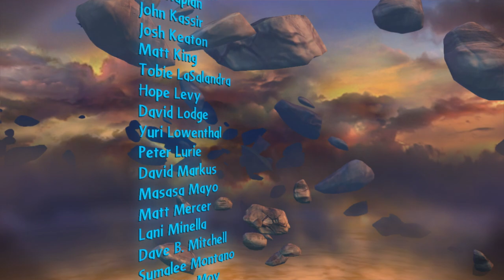I swear this boss fight used to be longer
I swear it used to be twice as long